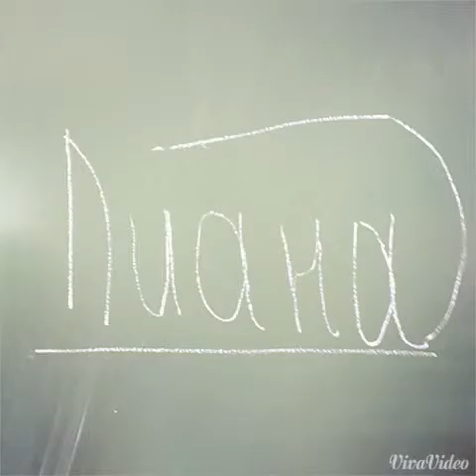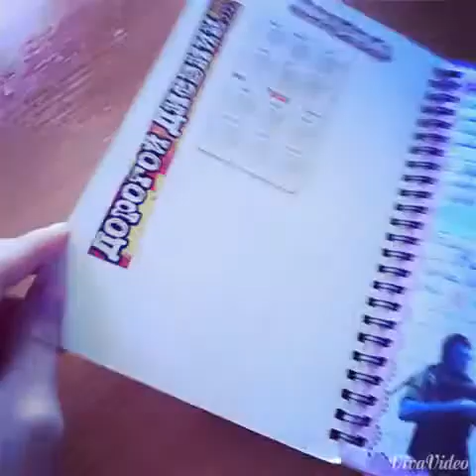Vlog:мой школьный день